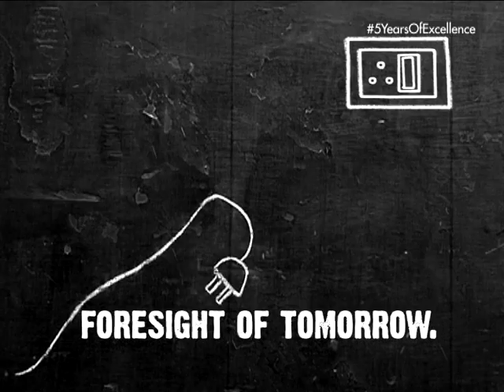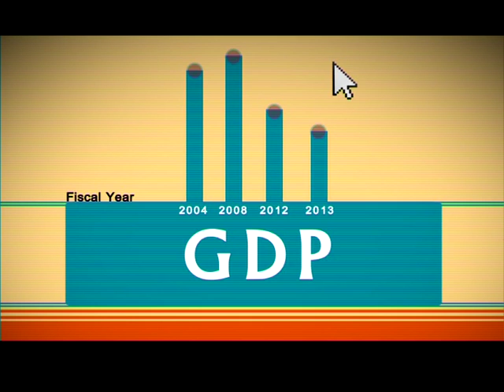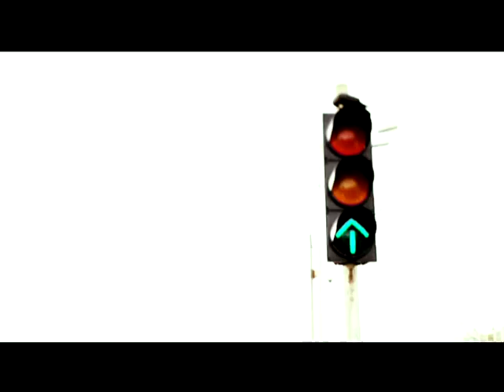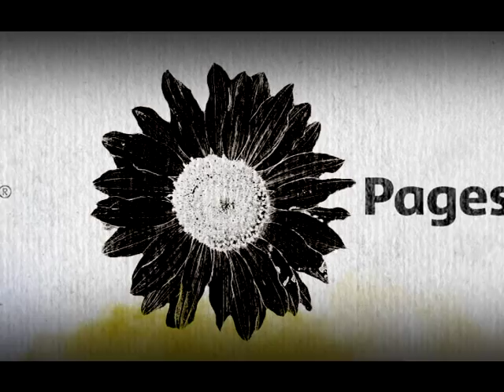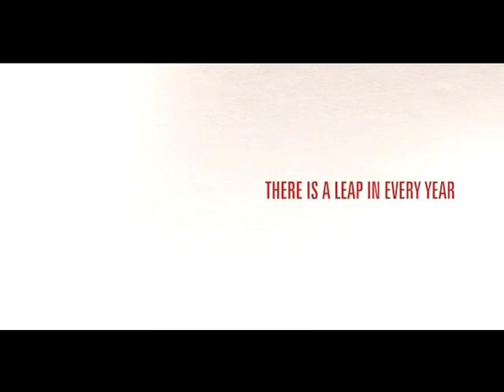ET NOW 4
4th Year of Economic Times Television